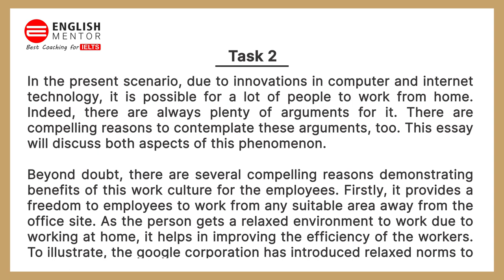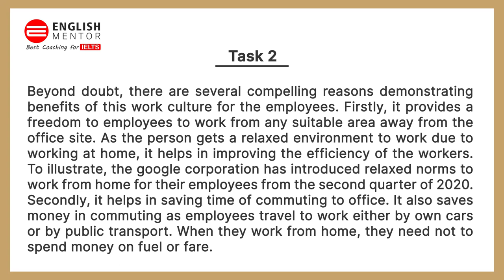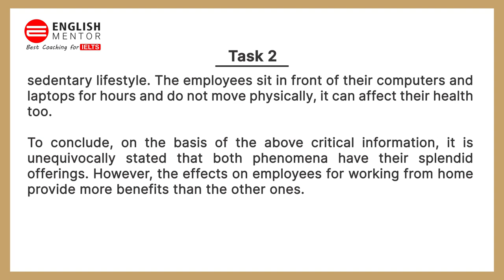IELTS General Training Task 2 Essay | Sample Answer Band 7 | English Mentor | Chandigarh & Patiala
Many people nowadays work from home and this has been possible mainly because of the advancement of computer and internet technology.
What are the effects on employees of working from home?

Our Key features are:
• Personalized Coaching
• Experienced